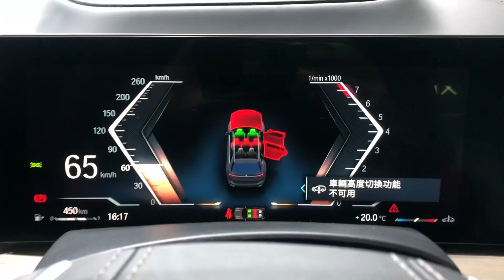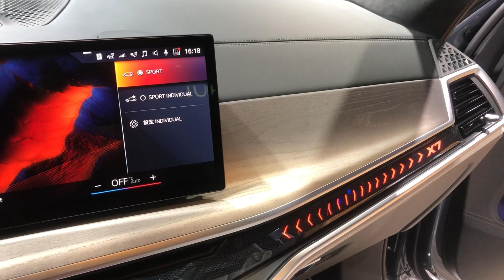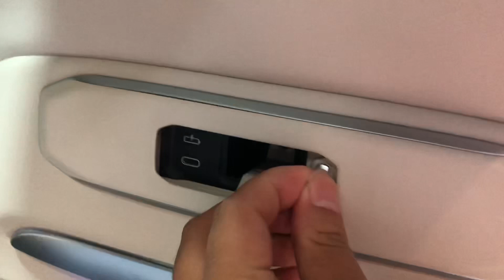The New 2023 BMW X7｜全新 寶馬 X7 xDrive40i / luxury SUV internal and external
The New 2023 BMW X7